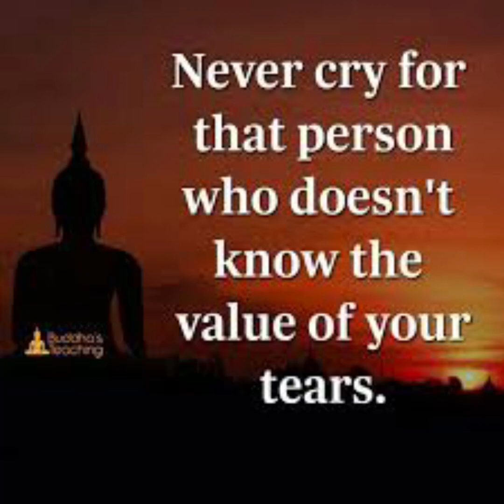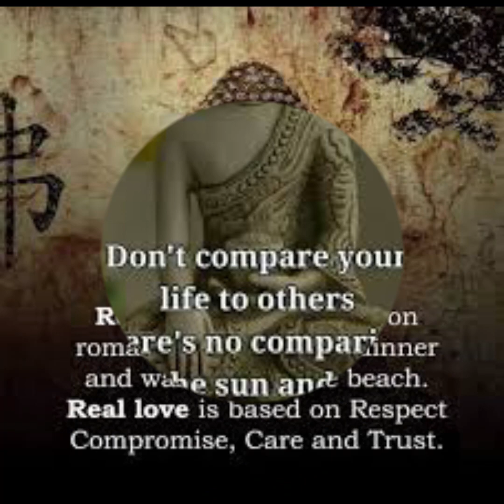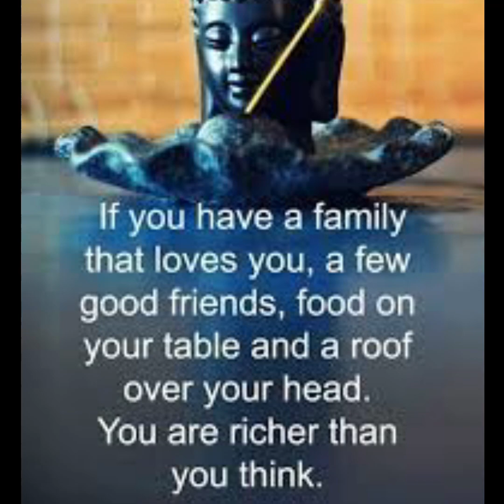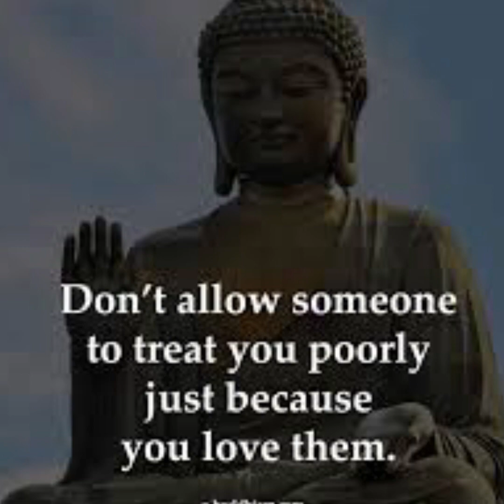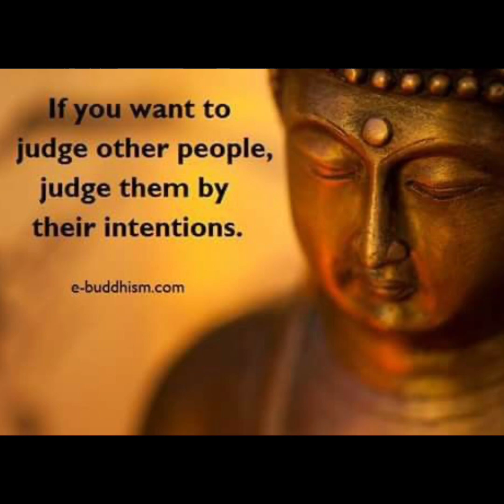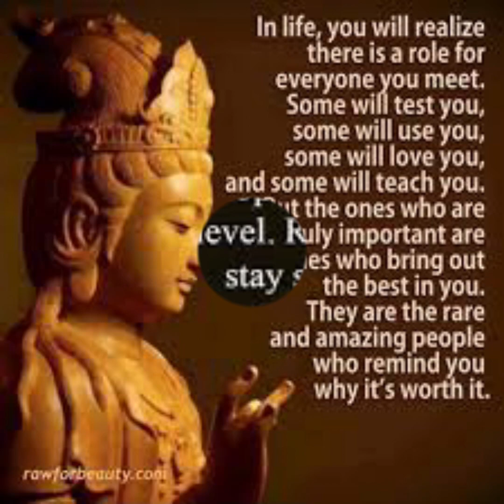Never cry for that person who doesn’t Value Your Tears | Life Changing Buddha Quotes